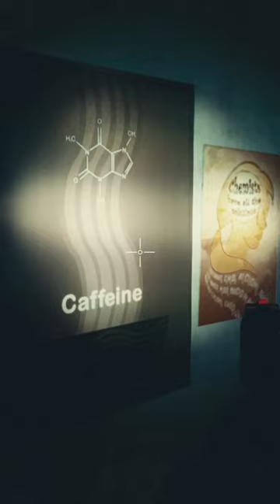Los chistes de QUÍMICOS de Starfield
Este vídeo es parte de una campaña pagada por Bethesda para promocionar Starfield.